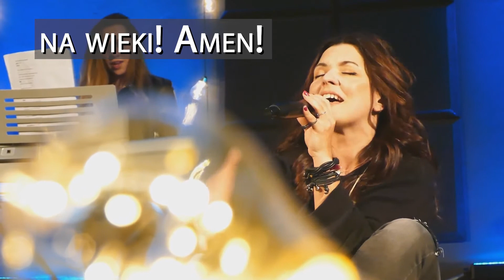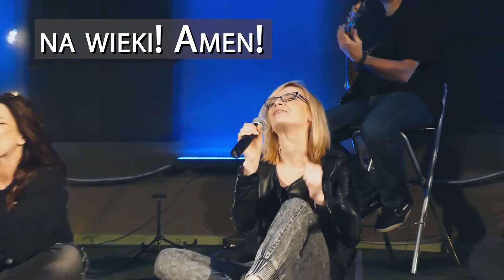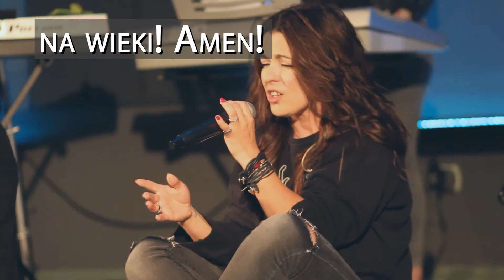Nasz Ojcze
Our Father - Bethel Music
cover Zespół Filadelfia